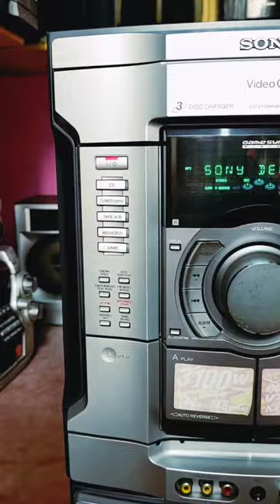Sony music system#viralvideo model rv 50 3100 wt